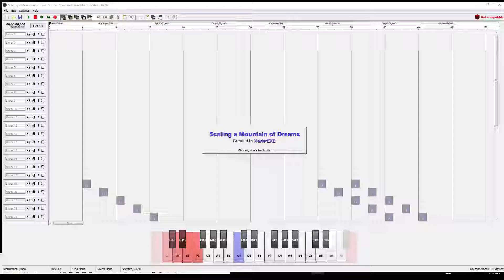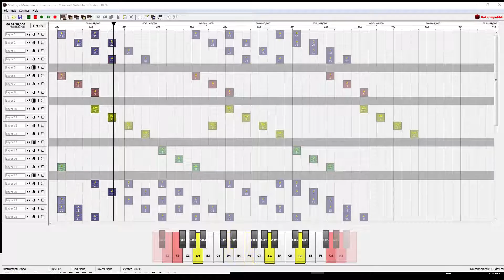Scaling a Mountain of Dreams - Noteblocks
This started as a test for echoing and turned into a pretty nice piece, what do you think?